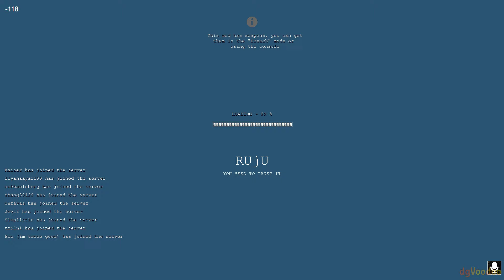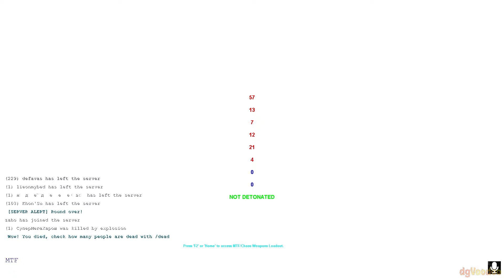scientist run with no special gear (SCP: CBM)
Common questions:
If you have no idea what is SCP, what is Secret Lab, what is CBM, then please do your own research, there's plenty outthere.

Q: Is SCP: CBM any better than SCP: Secret Lab?
A: Depends on what you want. If you want a communicative game, good graphics, a playerbase who don't really focus on the point of the game, play Secret Lab. If you want something that looks like a goldsource/source game, janky movements, janky gameplay, janky textures, janky playerbase and bugs, play CBM

Q: Have you ever played Secret Lab?
A: Yes, find it in the channel

Q: Do you play other games?
A: Check the playlist on my channel

Q: Do you live stream?
A: No, due to different time zones and unstable connection, that is never likely to happen, and bad device. Another reason is that if you are really asking me to live stream, you pretty much asking that exclusively for yourself why nobody else wants, and even if i do livestream you won't care about me playing something, you just want attention.

Q: What servers do you play?
A: [Vault] and Dukeofleet, sometimes Rus servers

Q: How can i play SCP: Containment Breach Multiplayer Mod?
A: It's free on steam, have a PC or laptop and download it, keep in mind that game engine is as old as source so don't expect it to work well with modern device

Mods i used:
Better MTF/Guard/Chaos animations:

P90 single shot sfx:
Minigun single shot sfx:
From the apache gunshot sound also in SCP: CB
RPG sfx:

FOV: 90